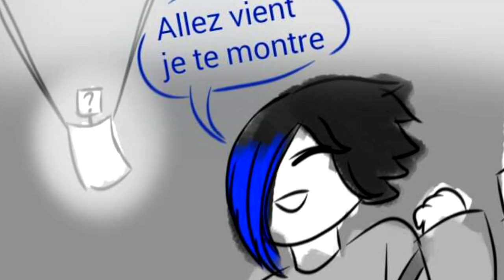INK RENCONTRE JOHANN [COMIC DUB UNDERTALE FR (REUNITALE)]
Petit doublage dans lequel Ink ( Undertale , Underverse et Inktale... ) rencontre Johann ( Reunitale ).
La dessinatrice est Rox.